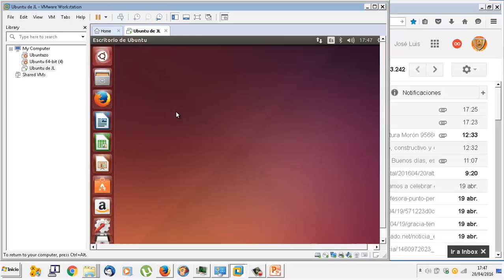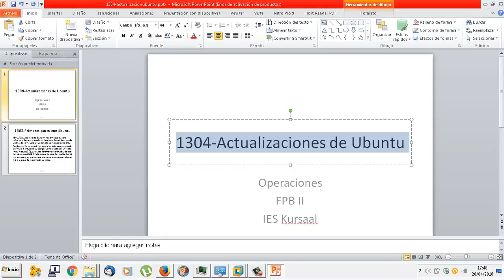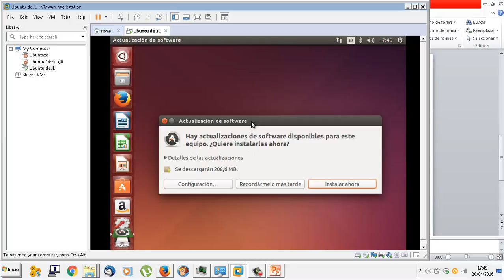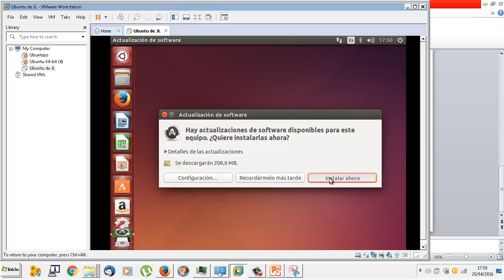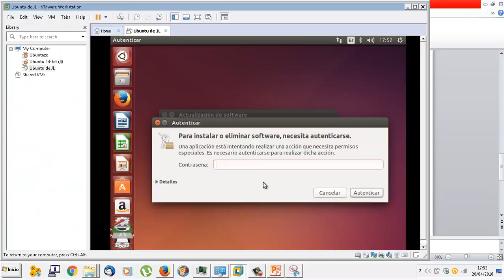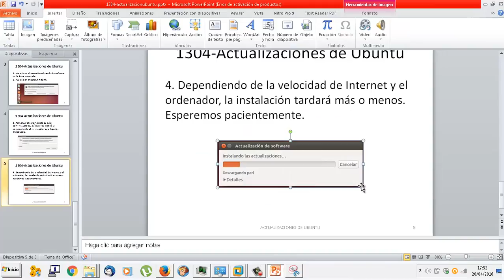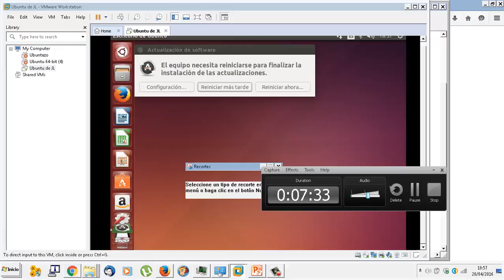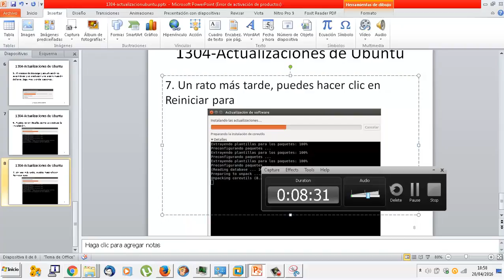UD1304 Instalar actualizaciones Linux Ubuntu OACE FPB2